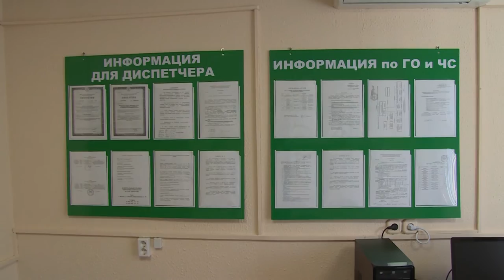Диалог 13.10.2015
Гость в студии Начальник Управления координации деятельности медицинских и фармацевтических организаций №5 Министерства здравоохранения Московской области Владислав Мирзонов